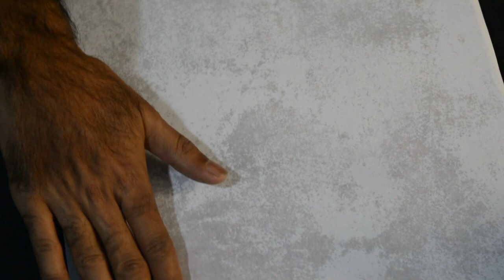How to transfer image on Drawing board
Hi this is Abid, I am a designer and I love to make crafts and utilize my time to create different things. I believe that I am a learner myself. I love to work in different directions. As a craftsman you will notice that crafting is the reflection of most of the professions.

About the video:
Today's video is about image transfer.

1-Drawing board
2-Colored A3 size printout
3-White glue
4-Water
5-Lacquer spray

My Links:

modal=admin_todo_tour